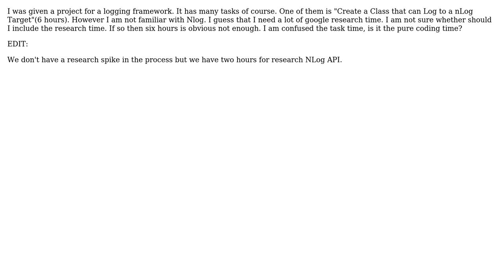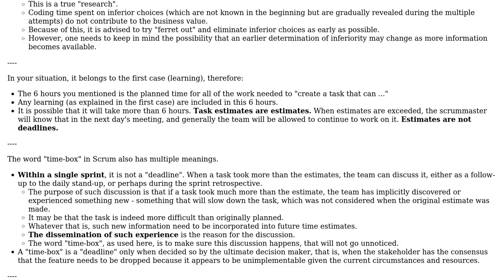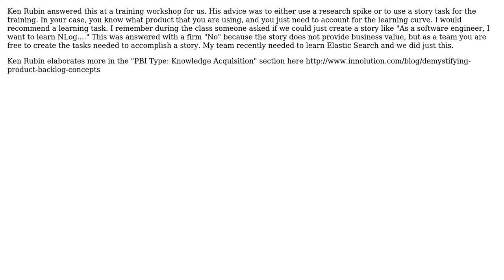Software Engineering: Should I include the research time in a agile task? (2 Solutions!!)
Software Engineering: Should I include the research time in a agile task?

With thanks & praise to God, and with thanks to the many people who have made this project possible! | Content (except music & images) licensed under CC BY-SA | Music | Images & others | With thanks to user rwong user Love user Jamison and the Stack Exchange Network Trademarks are property of their respective owners. You are responsible for your own actions.